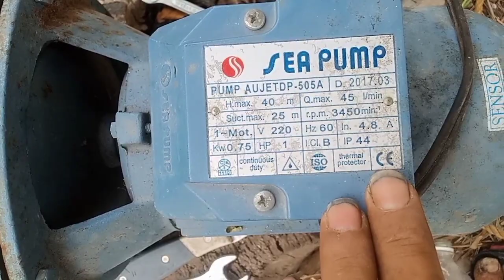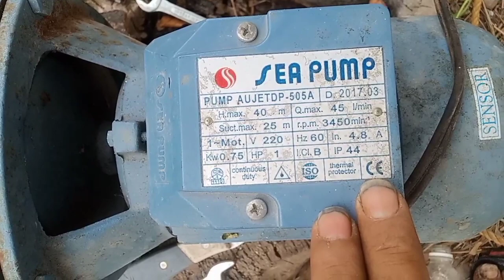WATER PUMP WITH INJECTOR (BOY BERTOD)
water pump na kayang humigop ng malalalim na water level na di kayang higupin ng ibang water pump.  electric motor pump  with injector (boy bertod)